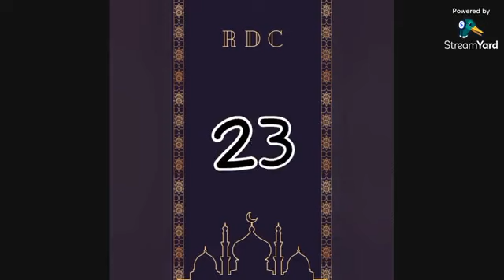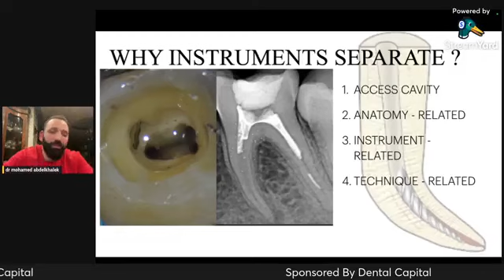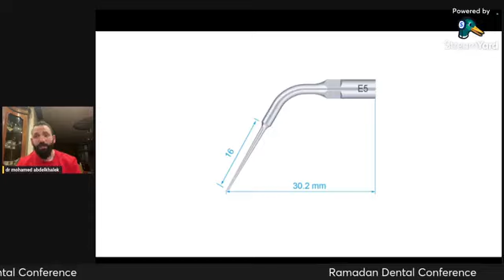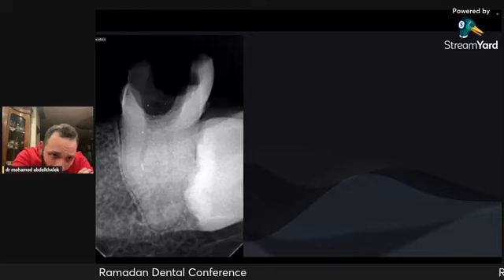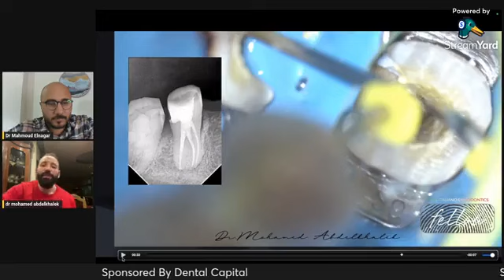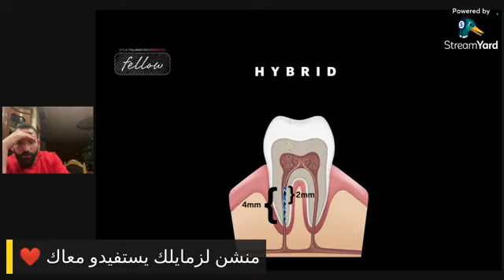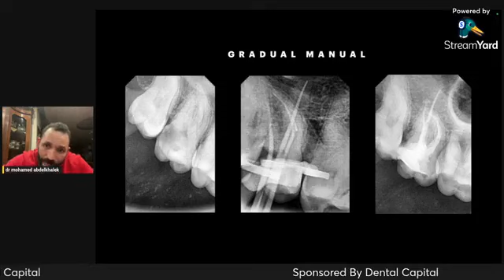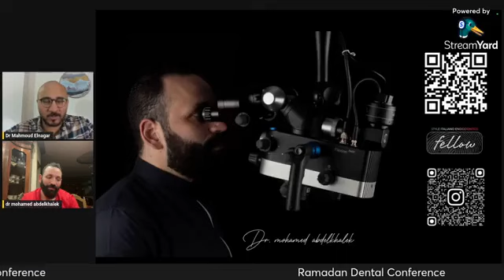Separated Instruments winning the metal battle || Dr.Mohamed Abd Elkhalek